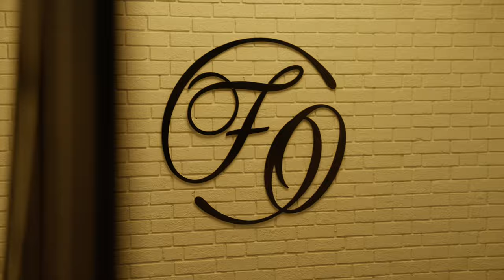Drone Ranger Golf Course